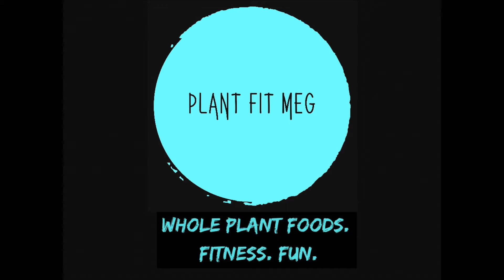Recipe: Easy Vegan Chili (Mom's Chili) l Plant Fit Meg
When I first decided to go vegan, I had no idea what I was going to eat! It may sound dramatic, but I was accustomed to eating quite a bit of packaged, processed foods and didn’t spend much time in the kitchen prior to changing my diet. Mom to the rescue! She sent me her classic chili recipe, and with a few modifications, I had an instant favourite. This recipe was, and continues to be one of my go-to meals. Thanks Mom!

Amazon Shop